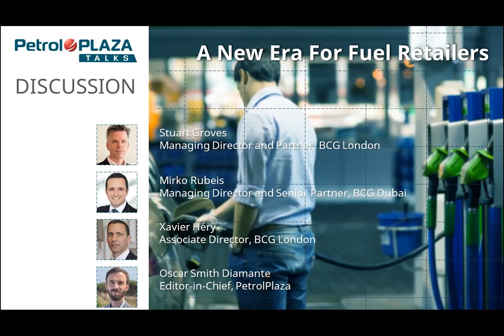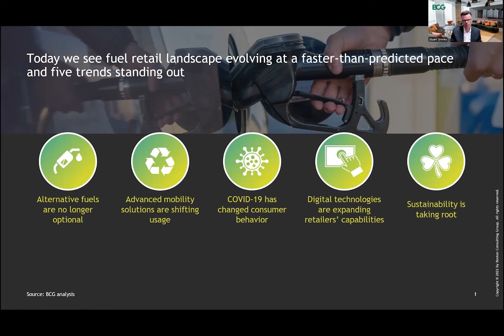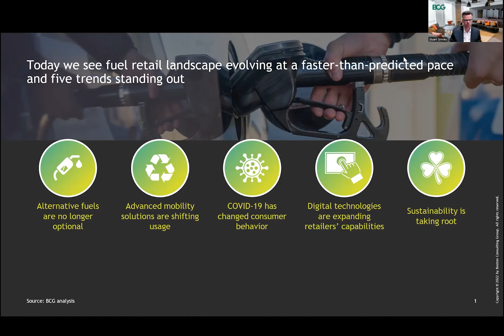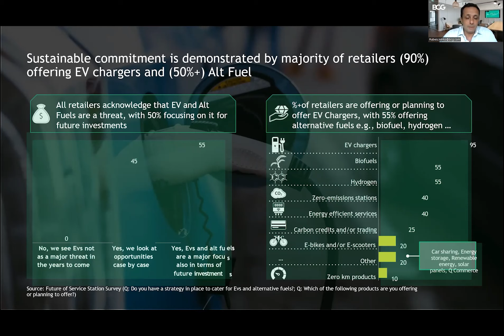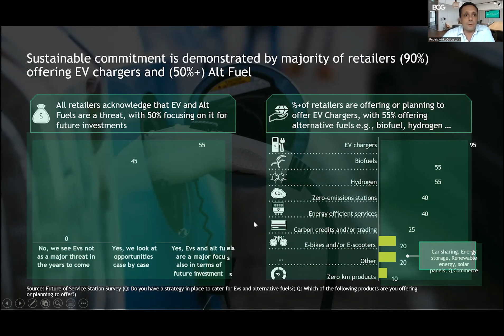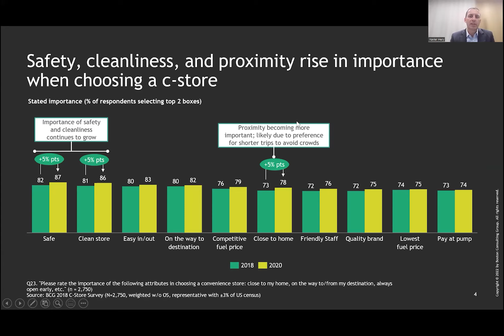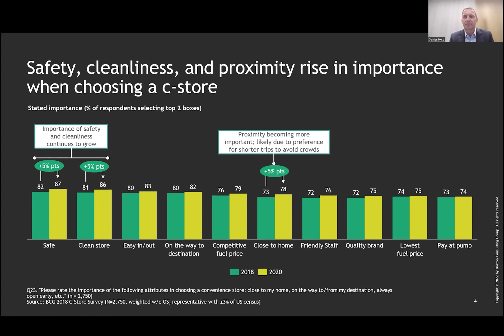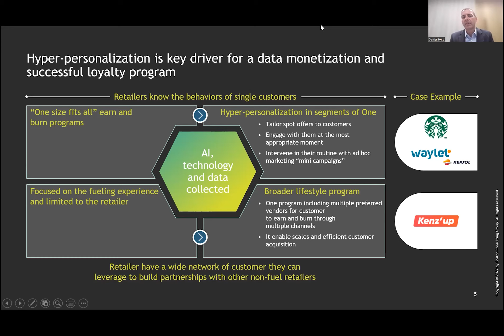PetrolPlaza Talks: A New Era For Fuel Retailers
In the latest edition of PetrolPlaza Talks, our Editor-in-Chief, Oscar Smith Diamante, dives into the "New Era for Fuel Retailers" report by Boston Consulting Group. To discuss the current landscape of the industry, which is evolving at a faster-than-predicted pace as described by the report, Oscar is joined by Stuart Groves, Managing Director and Partner at BCG London; Mirko Rubeis, Managing Director and Senior Partner at BCG Dubai; and Xavier Héry, Associate Director at BCG London.

PetrolPlaza is the global platform for the fuel retailing industry, the No.1 online information source for decision makers in the petrol retailing, fuel logistics and car wash markets.